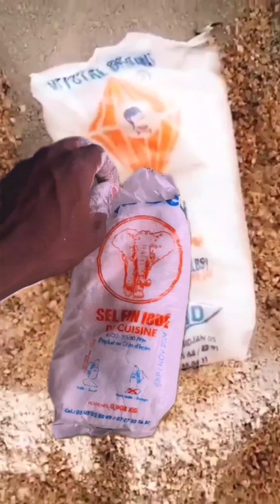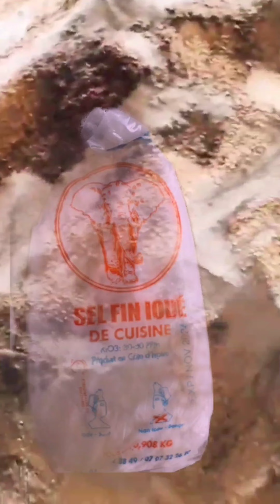Quel sel utiliser pour la fabrication d'aliment des volailles ( Alimentation du bétail)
COACH SAMASSI ABDOUL RAMZI DÉCORTIQUE

  Essemvo Service D'Élevage Et d'Agriculture est une chaîne de la Société Samassi spécialisée en technique d'élevage « ESSEMVO-SARLU » une entreprise d'agriculture moderne spécialisée dans :

ESSEMVO, NOUS SOMMES L'AGRICULTURE MODERNE, NOUS SOMMES LA COMPÉTENCE DEPUIS 2013

Comment traiter les MRC Chez les Volailles / Maladie respiratoire Chronique en Aviculture